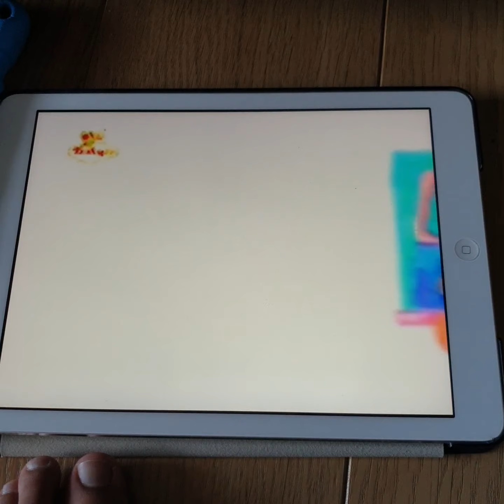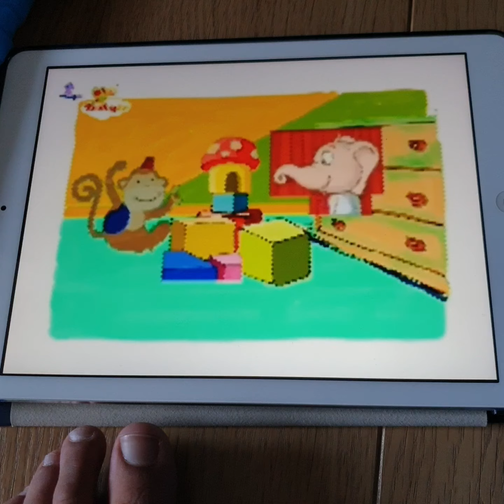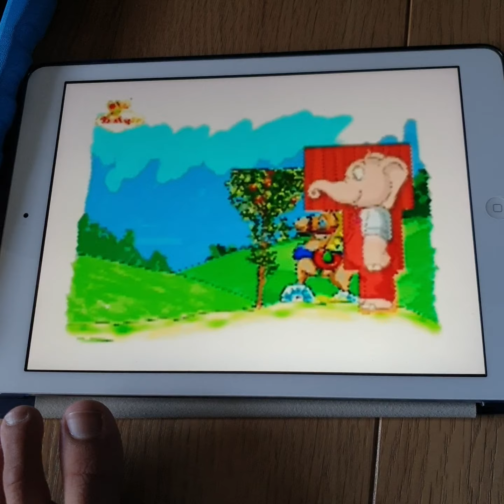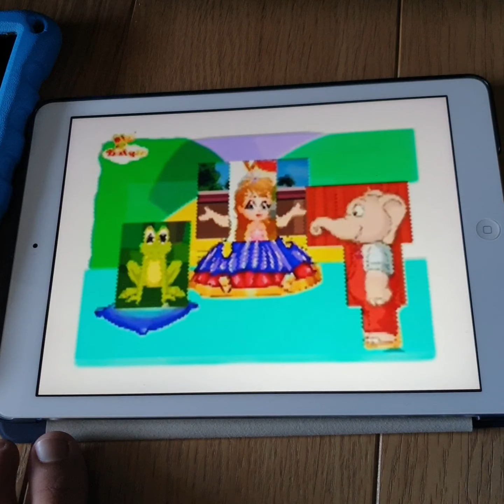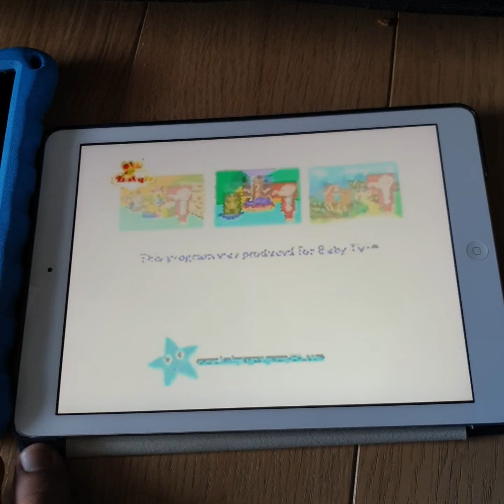baby tv art feely